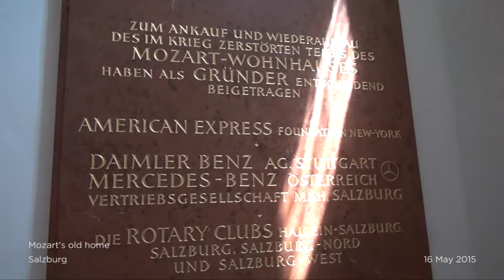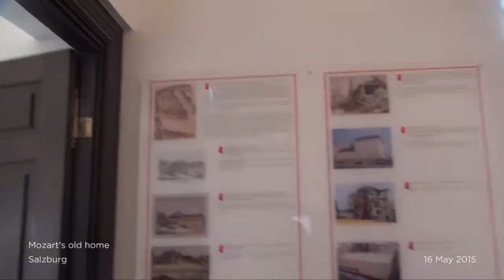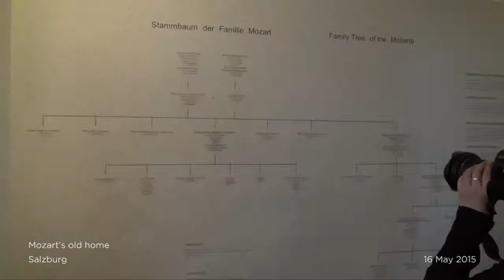15 - Switzerland & Austria Holiday (2015)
Salzburg, The Sound of Music Tour
Austria